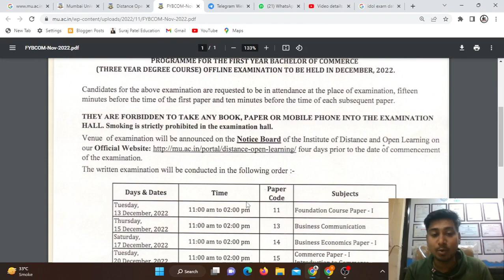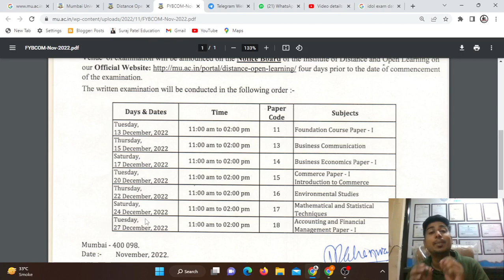mumbai university exam time table 2022-23 | mumbai university july and january - december exam date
S.Y.B.COM

T.Y.B.COM
Marketing Research T.Y.B.com MCQ PDF